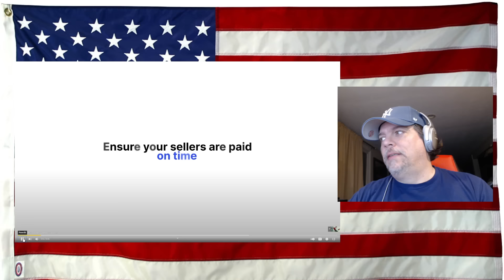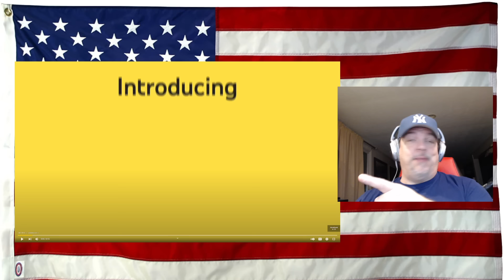Aspar Jaelolo & Aries Susanti Rahayu | Finals Speed | Climbing World Cup Wujiang 2018 - REACTION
Aspar Jaelolo & Aries Susanti Rahayu | Finals Speed | Climbing World Cup Wujiang 2018 - REACTION - First time seeing this event!